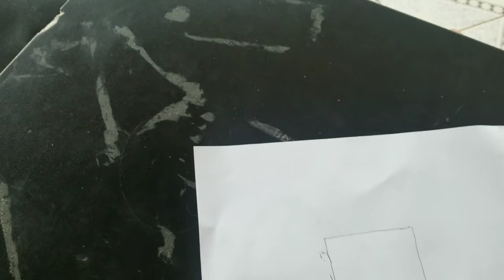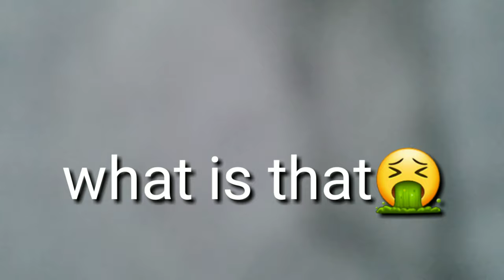(firstvideo) drawing drake free hand